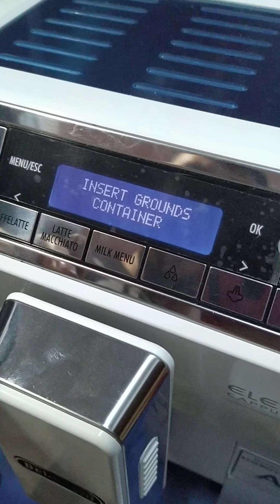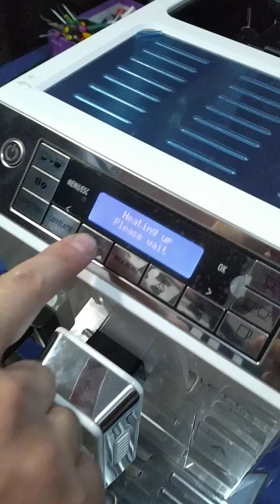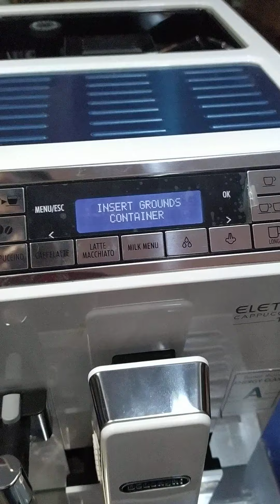Delonghi eletta cappuccino inceleme